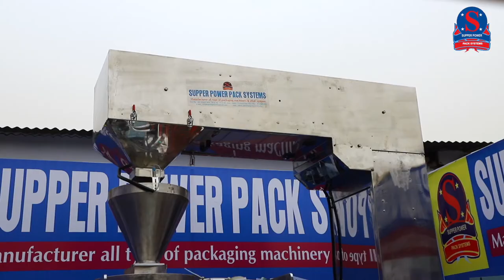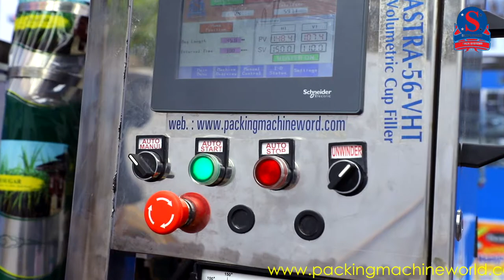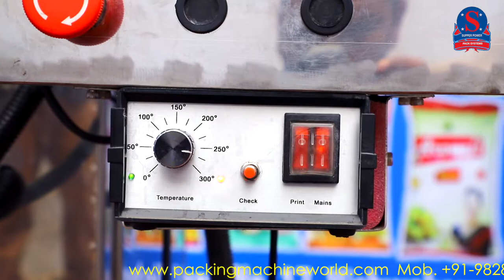Packaging machine manufacturers in Germany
Packaging machine manufacturers in Gemany

SUPPER POWER PACK SYSTEMS
 plot 183, Karni vihar Road 17, Vishwakarma industrial Area jaipur 302013-Rajasthan -India
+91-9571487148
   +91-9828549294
Astra – 56-VHT
Machine speed 16 to 20 per mint   500gms to  1kg
Bag Size (Length)30-250 mm  (Width) 100-360 mm
Film Material Composite film/non-woven fabric/paper-plastic film
Net Weight 300KG                       Gross weight :350kg
Bag Type Center Seal,
Notch Applicable
Voltage Signal Phase ,
Measuring range 500gms 1000gms one set ,    (   60gms to 200gms one set
PLC  Schneider
Measuring Mode  Volumetric Cup filler ,,Standard Steel 304L
  With Full color touch screen, which makes it very easy and   convenient operation  Schneider -

Material Contacts part  Product contact part will be in SS304
Machine Material  Standard Steel 304, Alamunimum  HE09,HE24, HE30
Motor        Ultra  &  bonfigloli
    Transducer        marathon
Solid-state relay         unison
Intermediate relay     Indian Make
Buttons         Schneider-
Pneumatic          FESTO-  Germany
 Sensor        Pepper + Fuchs   - Germany

Full Features and Functions :

A)  This machine can be able to weight, bag-making, filling, sealing, cutting, lot number automatically.
B)   It has color control system which can get the complete trade mark design (photo electricity control system).
C)  Fine packaging performance, low noise, clear sealing texture and strong sealing performance.
D)  With safe plastic box on rotating blade to avoid hurting operator's hands.
E)   Operation manual will be delivered to the clients with machine